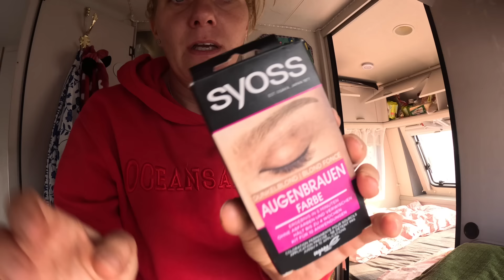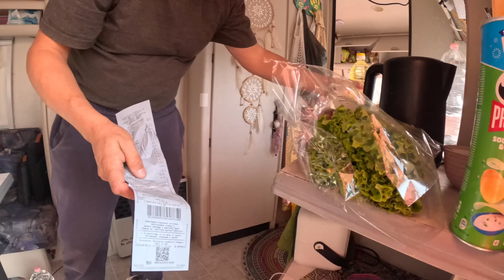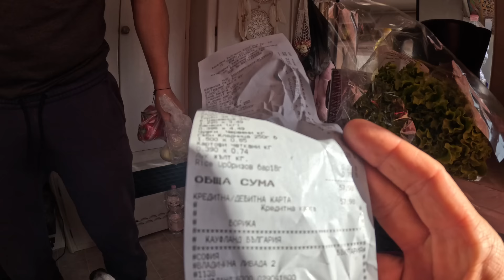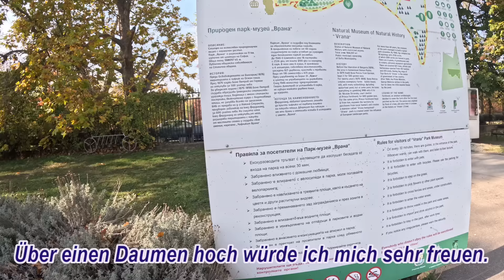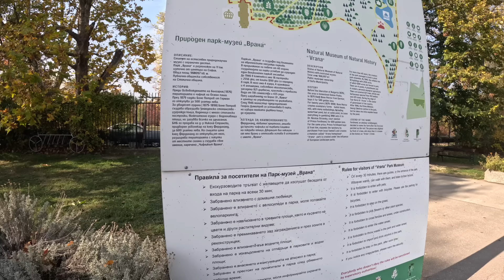Tag 3 Türkei Tour | Sofia Bulgarien | versorgungstag | Daily Vlog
Hallo, schön das du da bist. Ich bin die Michaela und mit meiner Familie (🙋‍♂️ 🙋‍♀️ 👦 👧 🐶) reise ich seit fast 3 Jahren im Van & Wohnwagen durch Europa und Asien. In Ungarn haben wir ein Ferienhaus welches wir 2018 kauften und dort verbringen wir gerne unsere Zeit zwischen unseren Reisen. Wenn du magst, kannst du uns auf unserer Reise begleiten und unsere täglichen Vlogs schauen.

35% mit SW35 auf alle Schmuckstücke mit SW35
Dauerhaft gültig:
Weltweit Versandkostenfrei mit
diemichaela

Nein

Bernd 1981
Michaela 1982

Seit 2014